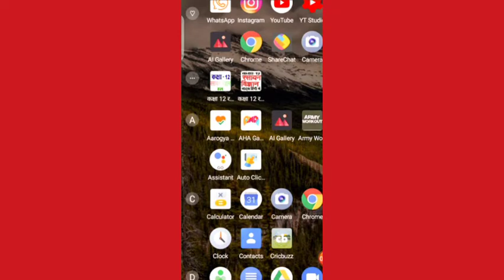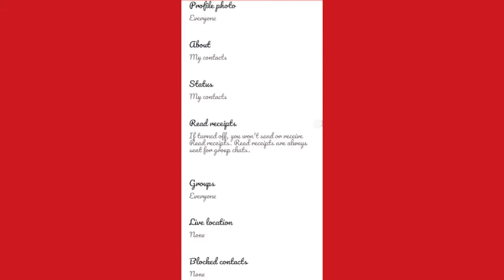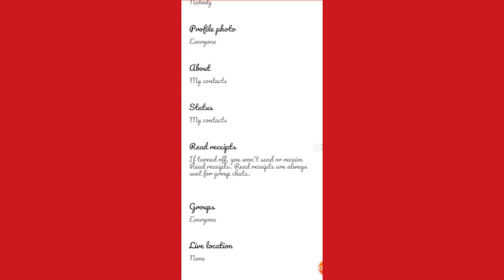Appne usaka massage dekha ho tab bhi nahi dekha ho aisa batai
apne uska message dekha Ho tabhi usko aap ka message aapane dekha ya nahin pata hai is video mein uska detail Diya hua hai aur uski setting bhi dekh rahi hai dosto iske liye aapko ek video bahut dekhna doston yeah video bhavika patidar bahut gandi ladki abhi nahati aur roj khajur khane jati hai